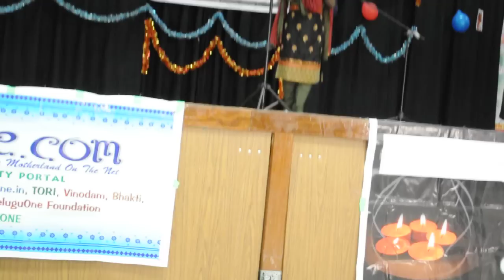Usha's performance in UGADI celebrations, Toronto.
A melodious song from "Morning Raga" - Performed by Usha - famous Tollywood play back singer in UGADI celebrations, Toronto.